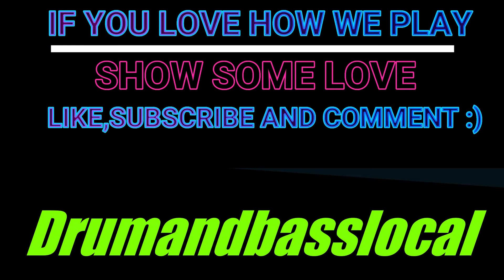DRZ and Roche-Exhale